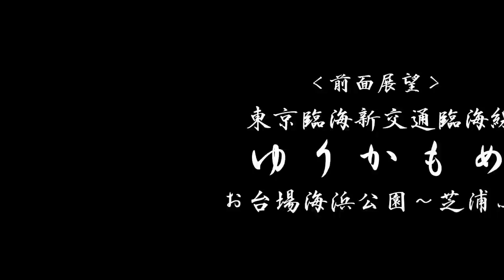【手動運転 前面展望】ゆりかもめ お台場海浜公園～芝浦ふ頭 Yurikamome Tokyo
Tokyo Waterfront New Transit Waterfront Line Yurikamome
Rainbow bridge　Odaiba-kaihinkōen ~ Shibaura-futō

東京臨海新交通臨海線 ゆりかもめ
レインボーブリッジ経由　お台場海浜公園～芝浦ふ頭

通常は無人自動運転ですが、この日は乗務員技能訓練のため有人による手動運転でした。